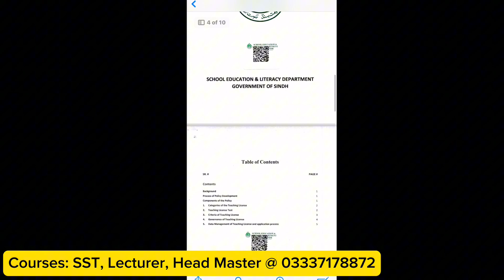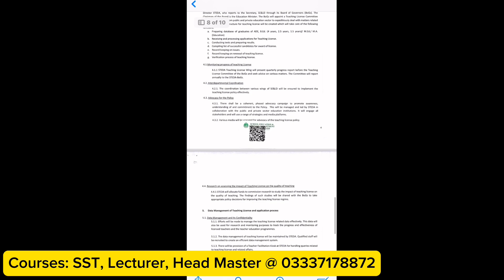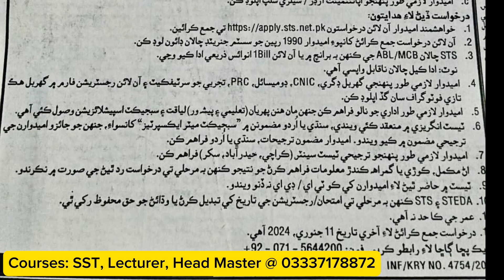Breaking update || Teaching License Test